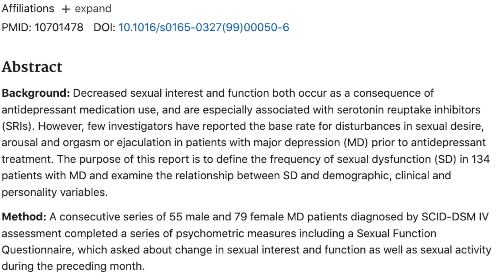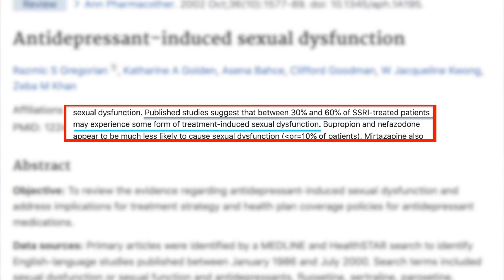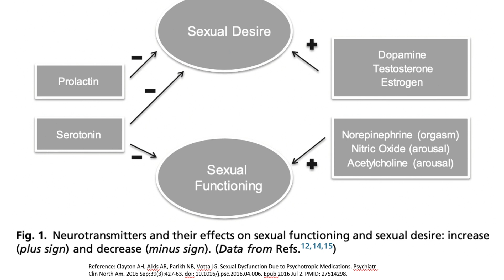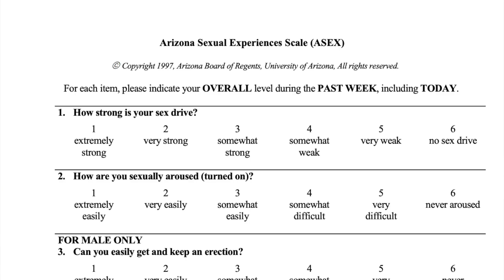Can Antidepressants RUIN Your Sex Life? (Sexual Dysfunction Explained)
Can antidepressants ruin your sex life?  Dr. Aly talks about the risk of sexual dysfunction when starting antidepressant treatment.  *** Link to Dr. Aly's FREE Sex & Antidepressants guide ➡️

⏰ TIMESTAMP ⏰
0:00 Intro
0:25 Causes Of Sexual Dysfunction
0:56 Rates Of Sexual Dysfunction (In The General Population)
1:05 Characteristics Of Those With Depression
1:28 Do Antidepressants Cause Sexual Dysfunction?
1:45 How Depression Affects Sexual Functioning
2:26 How Antidepressants Affect Sexual Functioning
3:06 What Sexual Side Effects Are Seen With Antidepressants?
3:17 Why Antidepressants Cause Sexual Dysfunction
3:52 Can Antidepressants Ruin Your Sex Life?
4:05 How To Monitor Sexual Side Effects

Content ID: 9MMEZ5D5M7PXZUHA